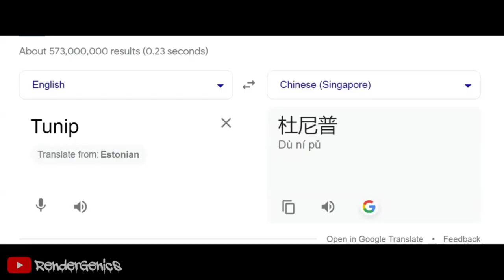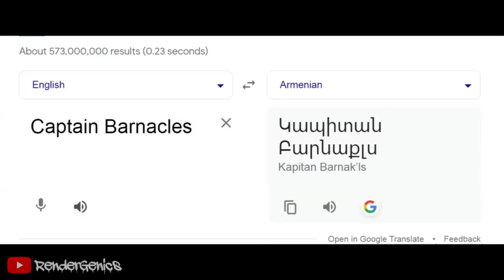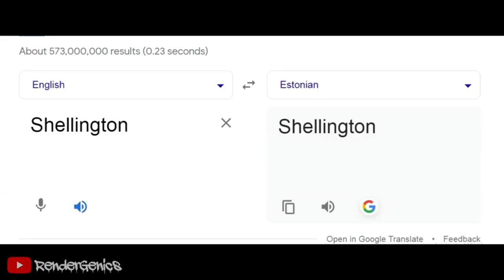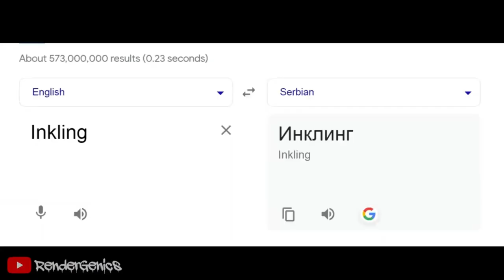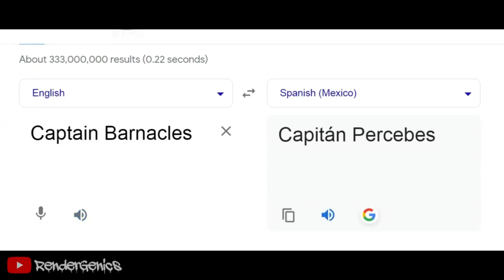Octonauts in different languages meme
Title: "Octonauts in different languages meme"
~Octonauts Google Translate Meme Compilation
~Octonauts in different meme
~Octonauts in 10 languages